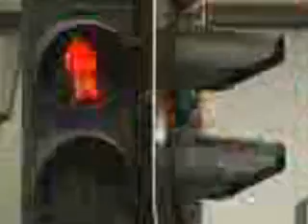Aiutate_gli_anziani